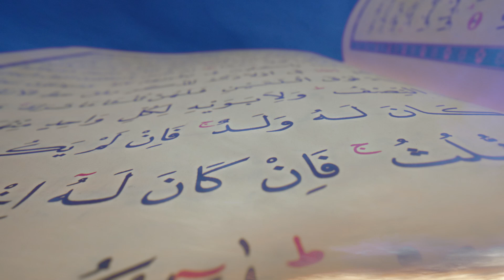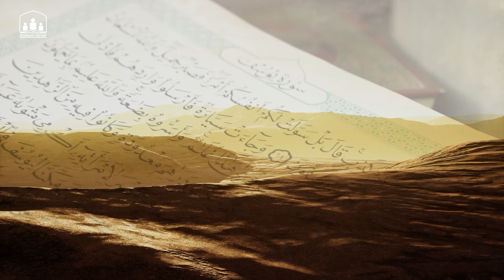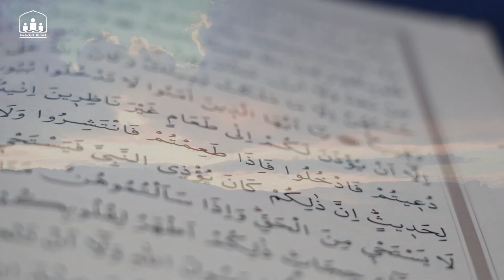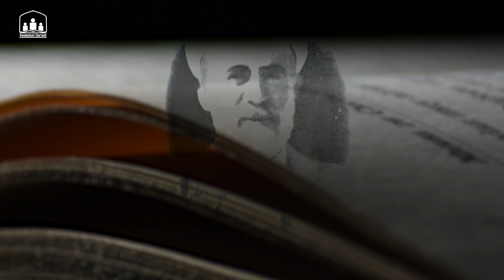Ajka e kuptimeve të Kur'anit Kerijmit